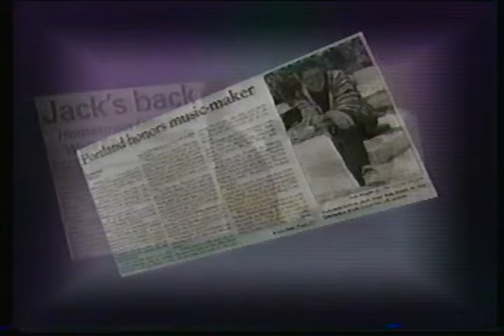Lawrence Welk Show - Riverboat Show from 1980 - Jack Immel Hosts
01:23 "Alabama Jubilee" orchestra introduction. Guy, Ralna, David, Sheila, Roger, Mary Lou, Ava,
Sherry, Jimmy, Ken, Kathie, Joe, Gail and musicians Jack Imel & Neil Levang
03:31 "Deep River" sung by Jim Turner (also on guitar)
06:02 "(Up a) Lazy River" orchestra
09:18 "South of the Border" sung by Anacani with Jack Imel on merimba
12:04 "The Cakewalk" danced by Arthur Duncan
13:41 "Southern Nights" sung by Ava Barber with Bob Ralston at the organ
17:20 "Moon Over Miami" Guy Hovis & Ralna English
19:47 "Waitin' for the Robert E. Lee" danced by Bobby Burgess & Elaine Niverson
22:08 "Stars Fell on Alabama" sung by Kathie Sullivan with Bob Smale at the piano
24:17 "Dixie" orchestra & Ava, Sheila, Elaine, Mary Lou, Sherry, Gail, Anacani, Ralna, Guy, David, Roger, Jim, Ken, Jimmy, Joe
27:07 Medley of songs from "Show Boat" orchestra
30:18 "Georgia on My Mind" sung by Tom Netherton with Neil Levang on guitar
33:04 "Hello, My Ragtime Gal" sung & danced by Mary Lou Metzger & Jack Imel with the Hotsy Totsy Boys
35:53 "I Believe in You" sung by The Aldridge Sisters & the Otwell Twins
38:07 "The Missouri Waltz" orchestra with Myron Floren on accordion. Danced by Lawrence Welk & Mary Lou Metzger
40:33 "Down by the Riverside" sung by Ken Delo (and friend)
44:59 "South" orchestra
47:31 "I Dream of Jeannie" sung by Joe Feeney with Bob Ralston on the harpsichord
50:30 "Are You from Dixie?" Orchestra and entire cast